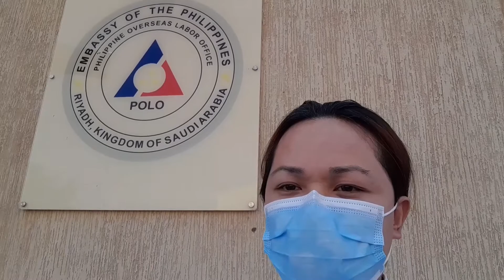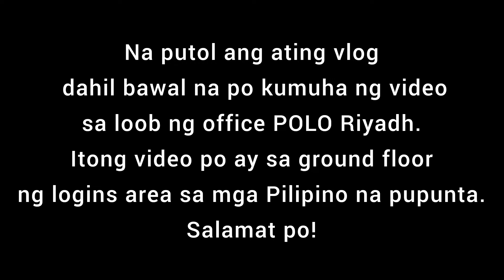POLO-OWWA Riyadh City, Kingdom Of Saudi Arabia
Pumunta ako ng Polo Riyadh Branch dito sa Saudi Arabia para humingi ng tulong.

* MWO Riyadh City, KSA 🇸🇦 🇵🇭

Migrants Worker Office

Address : 3267 Makkah Al Mukarramah Branch Road, Al Mutamarat Riyadh, 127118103, Kingdom Of Saudi Arabia

*POLO - OWWA Riyadh City, KSA 🇸🇦 🇵🇭

Polo - Riyadh = 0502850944 to 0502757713

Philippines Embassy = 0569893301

Thank you for visiting my Vlogs and Comments. Please share...!!!